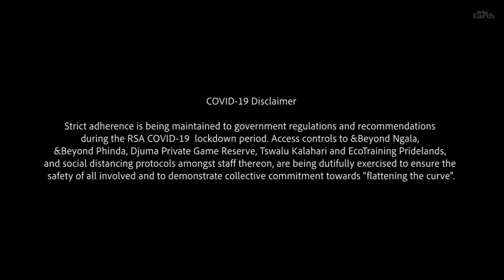WILDwatch Live | 14 July, 2020 | Morning Safari | South Africa